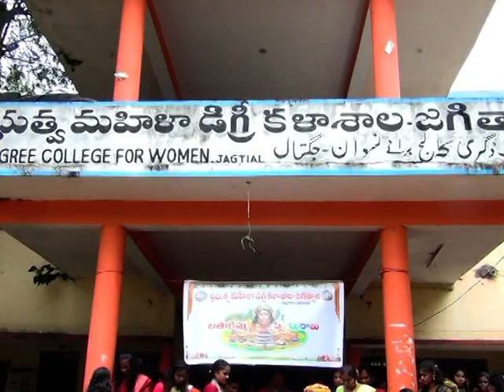శ్రీ ఛానల్ న్యూస్ || Sri Channel News || Today News